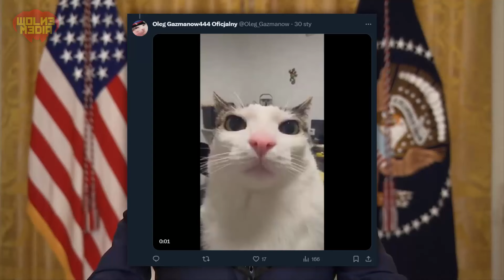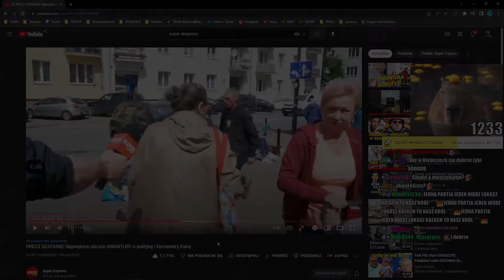ZAGINIĘCIE OLEGA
Wolne Media to kanał związany z twórczością Kałacha
Wszystkie szoty z Kałachem, jak i reakcje pochodzą z jego kanału na twitchu gdzie macie link wyżej podany. Kanał Wolne Media stawia na prawdę. Na kanale Wolne Media znajdziecie materiały wyprzedzające Polski Youtube o lata świetlne, filantrop, artysta, nasz przyjaciel a co najważniejsze człowiek o złotym sercu, tak, to właśnie jest Kałach.
Wolne Media to kanał o tematyce Kałacha który ukazuje jak wygląda rzeczywistość.